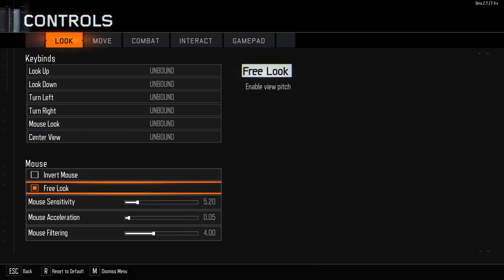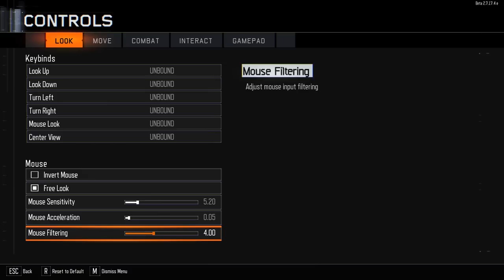Call of duty: Black Ops 3 BETA На PC - Часть 1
Пробуем с вами новую Call of duty Black ops 3 BETA На PC